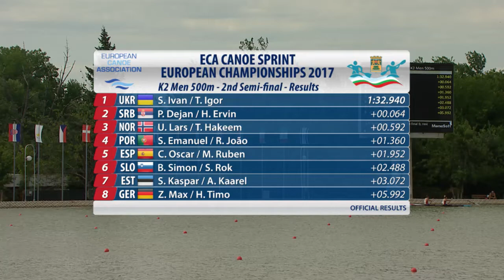K2M 500m Semi-final 2 - 2017 ECA Canoe Sprint European Championships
2017 ECA Canoe Sprint & Paracanoeing European Championships

Plovdiv, Bulgaria